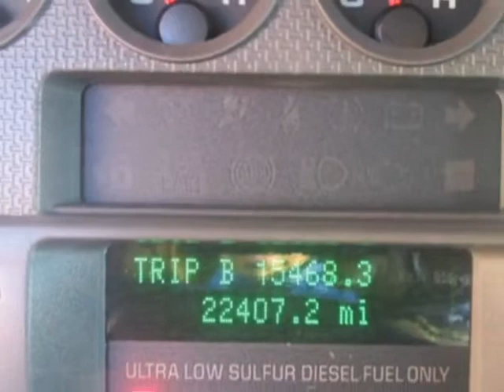2008 Ford Super Duty F-350 DRW - Jersey City Auto Auction in NJ NY Area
New Jersey State Auto Auction, Jersey City, NJ - Ford Super Duty F-350 DRW